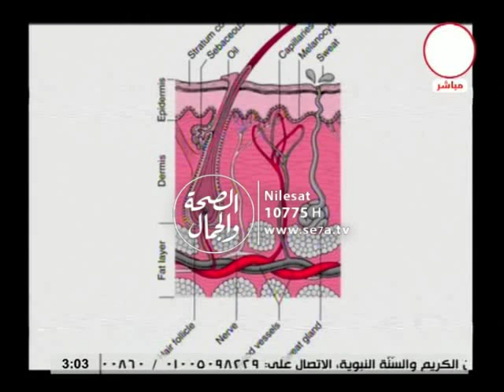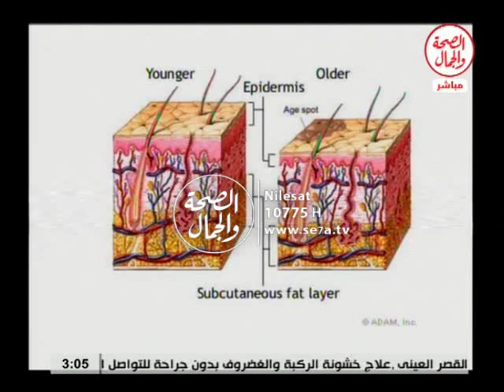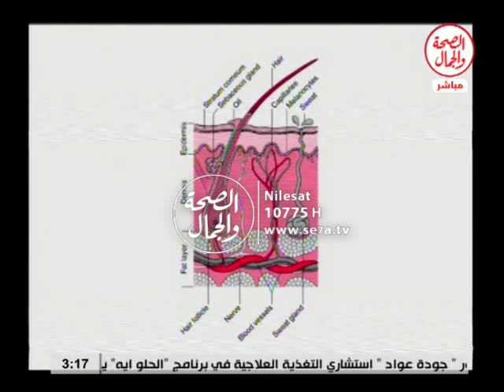سوق الجمال12 11 2015